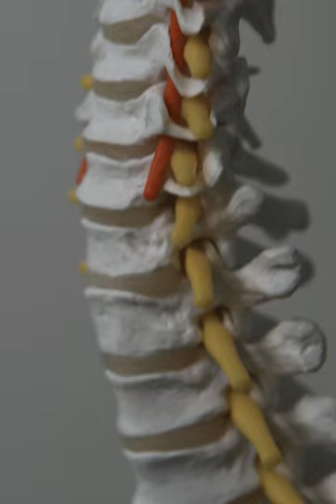How do you stop throat clearing?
Learn NST (Neurosomatic Therapy) at CNS!